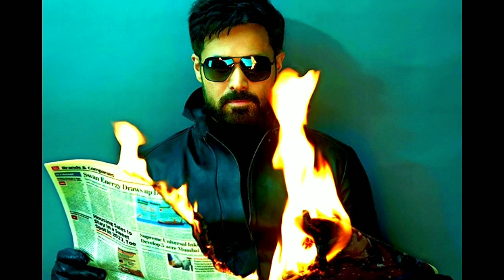Tiger 3 Trailer Review : 2000cr Confirmed | TRADITIONAL HUMAN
I AM RUPAM AND I AM MAKING MOVIE REVIEWS ONLY FOR YOU SO PLEASE WATCH MY VIDEOS AND FOLLOW TO MY YOUTUBE CHANELL GUYS I AM INSPIRED BY P J EXPLAINED SO I WILL TRY TO MAKE BEST MOVIE REVIEW FOR YOU.

Guys Agar Video Dalne Main Thoda Der Ho Jaye To Maaf Kardena Kyun Ki Ek Student Hu To Apna Study Pura Karke Videos Banata Hu To Sorry Guys.

Tiger 3
Tiger 3 Ful movie
Salman khan
Yash raj films
Yrf tiger 3